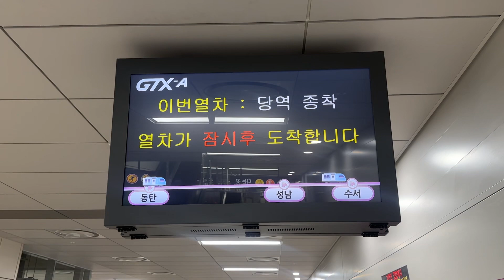2024.04.13 수도권광역급행철도 GTX-A 수서역 당역종착 열차 진입 안내방송 전광판 동영상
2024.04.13 수도권광역급행철도 GTX-A 수서역 당역종착 열차 진입 안내방송 전광판 동영상